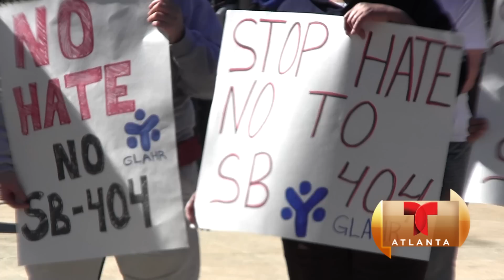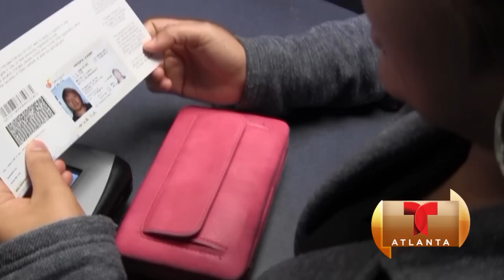ATLANTA NOTICIAS NEWS. NUEVO ATAQUE A INMIGRANTES.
ESTA VEZ UN SENADOR ESTATAL QUIERE EVITAR QUE ESTUDIANTES BENEFICIADOS CON EL DACA OBTENGAN LICENCIA DE CONDUCIR EN GEORGIA.